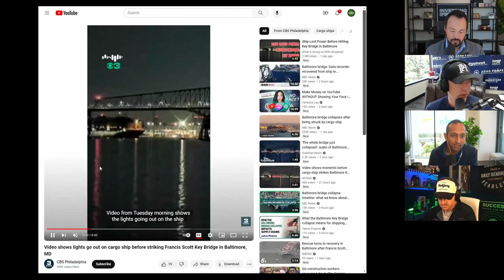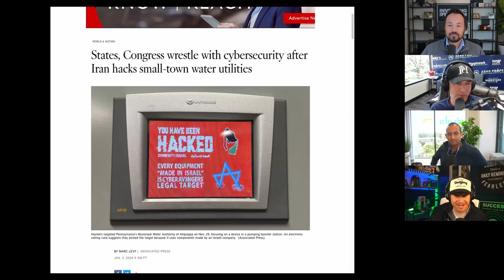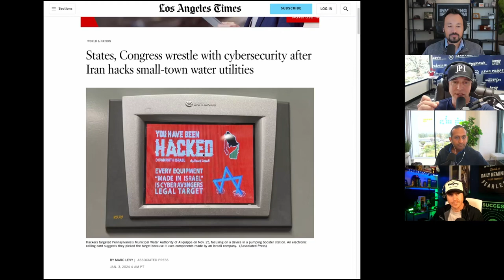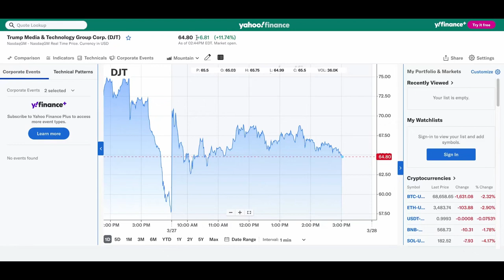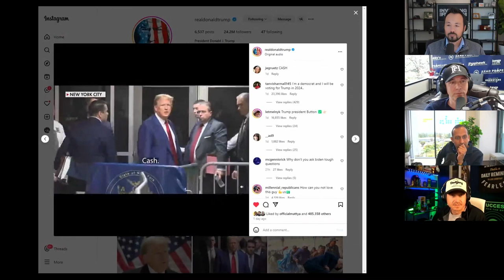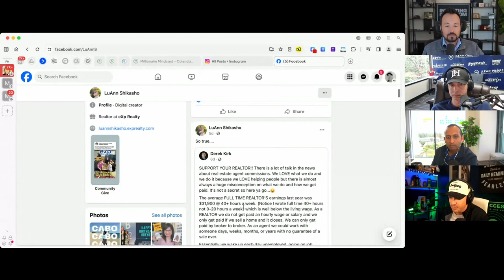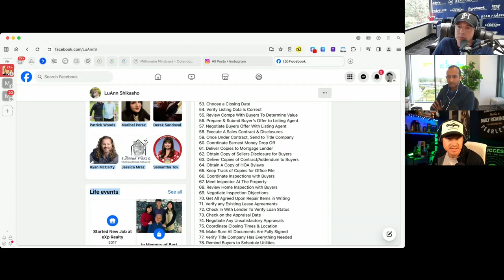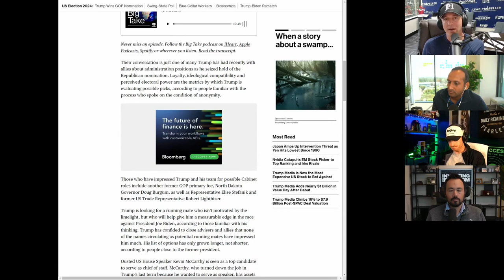Woman Arrested for Evicting Squatters, the Baltimore Bridge Collapse, and Trump's $175M Bond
Blue policies punish law-abiding American citizens! On today's episode of The Kings Table Podcast, we discuss the story of police arresting a woman for trying to evict squatters from her New York home. We then cover how states like California are in decay due to far-left leadership and compare them to red states like Texas.

Other topics in this podcast include Iranian hackers taking down American utilities, Donald Trump's $175M bond, and further debate on the value of real estate agents.

Timestamps:

00:00:00 Homeowner arrested for trying to kick out squatters
00:01:01 Welcome to The Kings Table Podcast
00:02:05 Baltimore bridge crash cripples US shipping
00:10:51 Iranian hackers target public utilities in the United States
00:16:27 Donald Trump's social platform: Truth Social
00:19:40 Trump’s $175 million appeals bond
00:28:26 The struggle to secure loans as an entrepreneur
00:30:20 New York property owner arrested for trying to kick out squatters
00:42:20 Responding to viewers' comments on real estate and buyer’s agents
01:02:44 The NAR needs to pivot NOW
01:08:10 Winning the wealth-building game
01:09:39 Responding to viewers' comments: round two
01:11:16 NBC fires Ronna McDaniel in bureaucratic freak out
01:26:10 Vivek Ramaswamy’s potential role as homeland security secretary
01:27:37 What topics do you want us to cover?